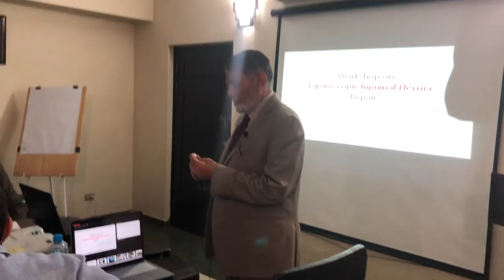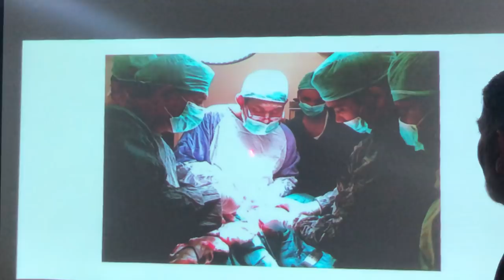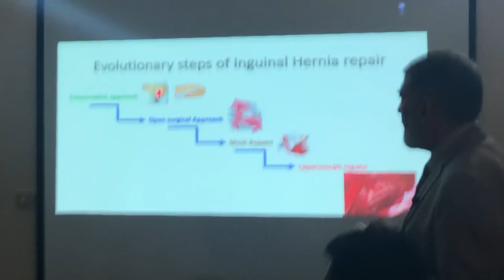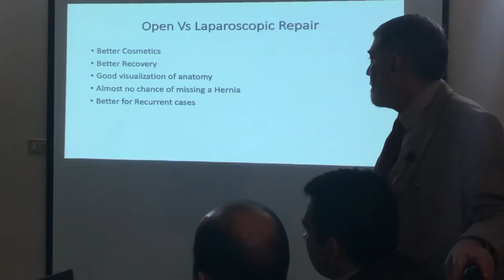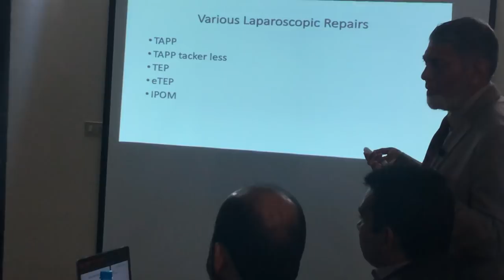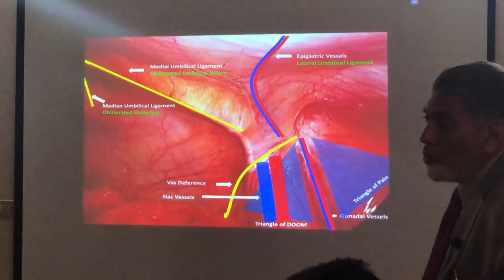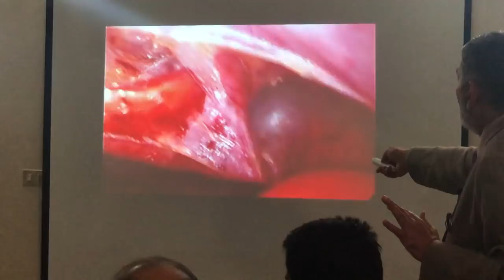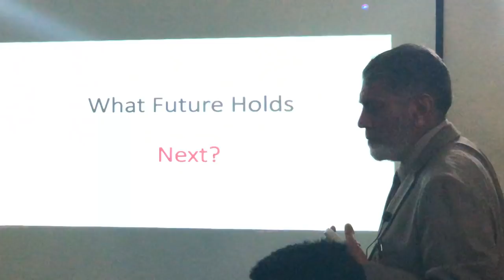Lap Hernia workshop: Inaugural